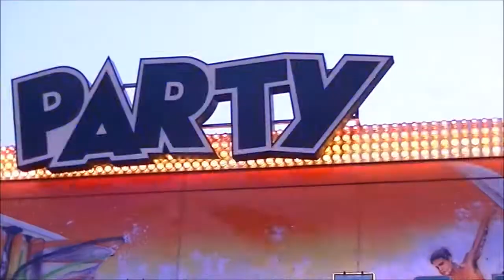Kermis Hoogkarspel 2018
Een mooie dorpskermis met nieuw dit jaar in Hoogkarspel de G Maxx booster met een prachtg nieuw LED programma. Verder stond ook het super snelle Happy Wheel er van Blokker wat een gaaf effect geeft als hij zo snel gaat!